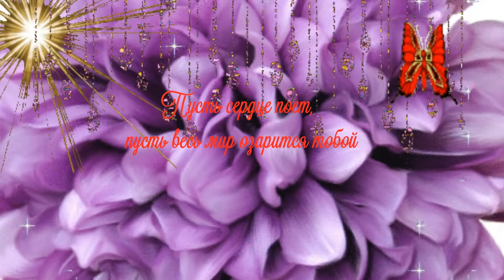День Рождения в ИЮЛЕ. Поздравления и пожелания с днем рождения.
День рождения — прекрасный праздник. Все желания в этот день сбываются. Все пожелания только для тебя!  Красивое видео поздравление с  Днем рождения в июле – прекрасный  летний месяц с красивыми пожеланиями. А поздравления  и пожелания от  родных, друзей и любимых будут самые приятные.

На канале: Поздравления и пожелания созданы красивые видеоролики с поздравлениями и пожеланиями на праздники.
Все наши видео поздравления на youtube -- это красивые пожелания, наполненные любовью и уважением.
благодарна Вам за добрые комментарии и поддержку канала .
Принимаю заказы на создание поздравительных  видеороликов с пожеланиями к праздникам.
Принимаются Ваши пожелания через комментарии, добрые советы, новые Друзья!